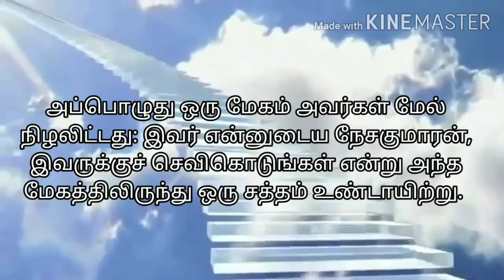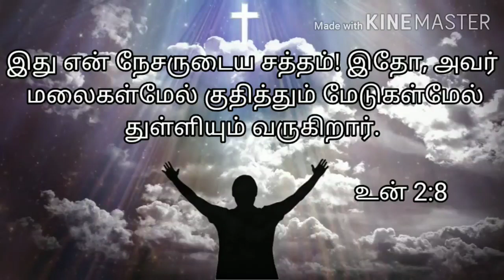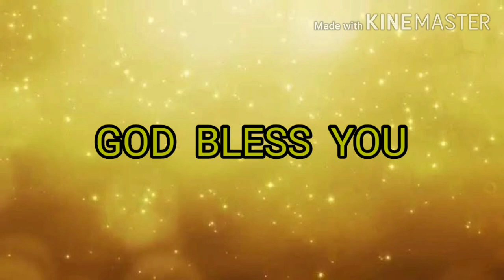TUESDAY DEVOTION (19/05/2020) / REHOBOTH JESUS WITH US CHURCH/MADATHUR, TIRUNELVELI..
Rehoboth Jesus with us church
    Madathur, Tirunelveli

     Ps.M.Joseph Kumar
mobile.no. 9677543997